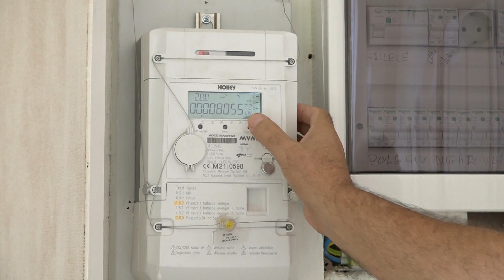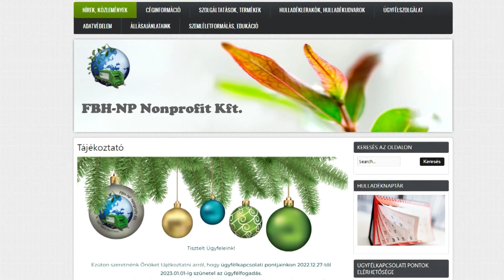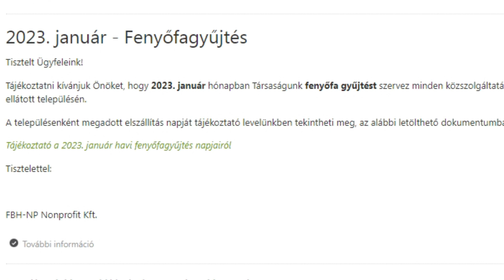Rövid Hírek 2023.01.09.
A mostani nehéz helyzetben is támogatja a kormány a magyar falvakat!
Fenyőfagyűjtési napokat tartanak térségünkben is